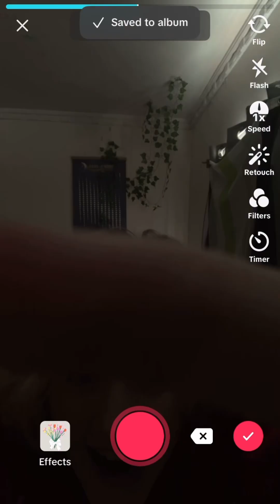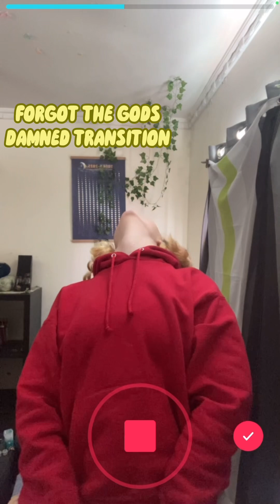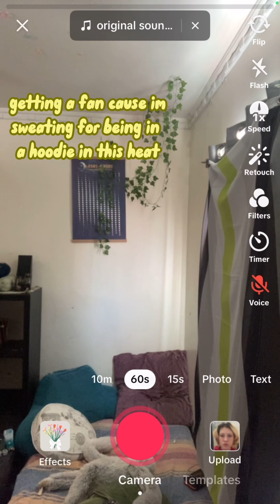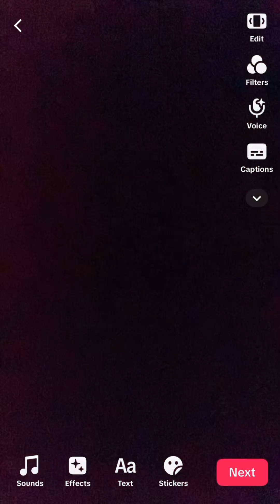✨ cosplay behind the scenes✨ ( Hermie the Unworthy edition )